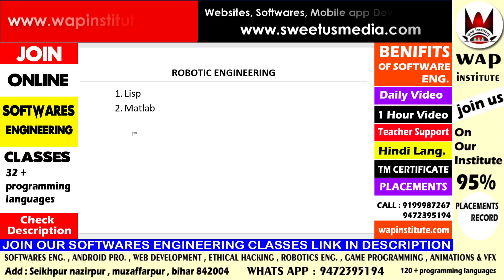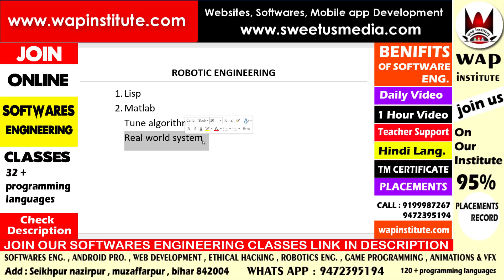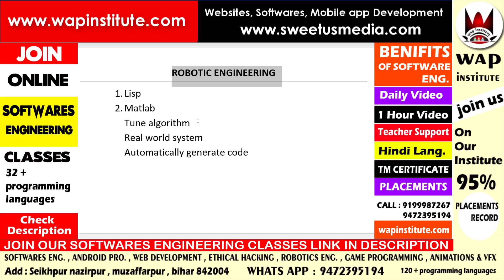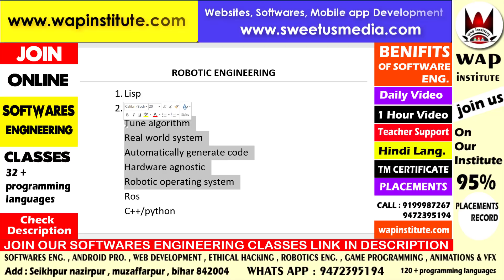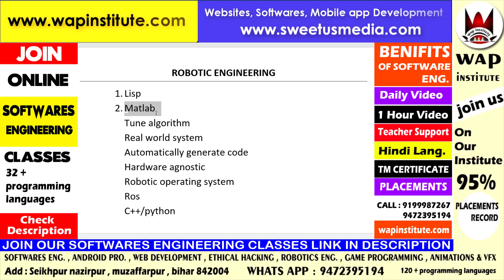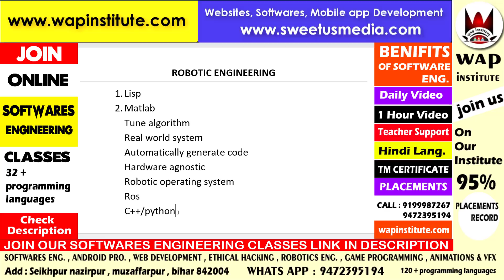how a robot do our any work hosted by wap institute powered by sweetus media